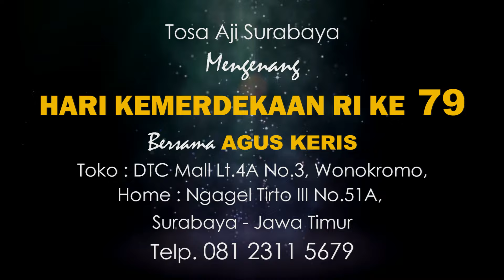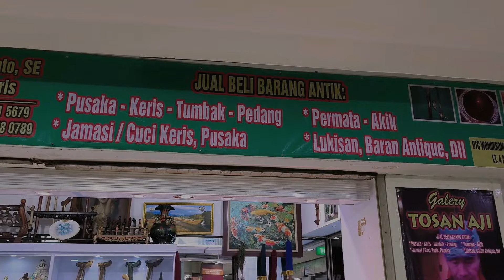TUMBAK KOMANDO BUNGKARNO & KERIS PANGERAN DIPONEGORO | Agus Keris Surabaya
Gallery Tosan Aji
Contact Person : Agus Keris
Lokasi Toko :
DTC Mall Lt.4A No.3, Wonokromo Surabaya - Jawa Timur
Buka setiap hari pukul 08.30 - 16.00 (WIB)

Kali ini kita mengenalkan beberapa koleksi keris sepuh majapahit yang di datangkan oleh Agus Keris atau Tosan aji surabaya,
Agus keris adalah merupakan salah satu kolektor keris terbanyak di surabaya, jawa timur.

Semoga tetap semangat dan sehat selalu...Raharjo 🙏😌.